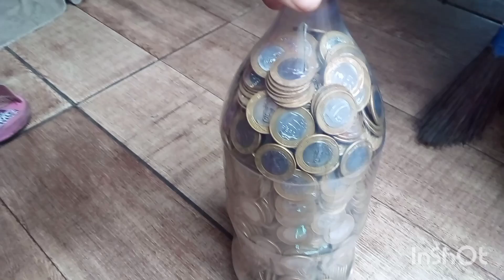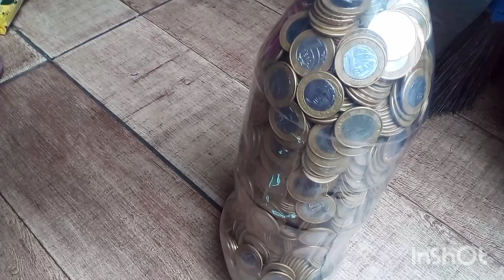2million reais na garrafa pet?